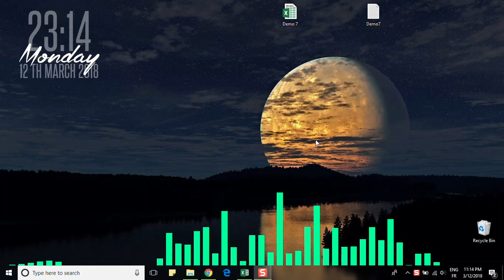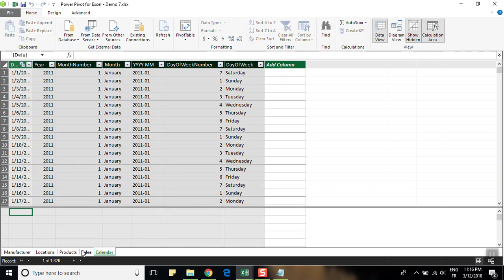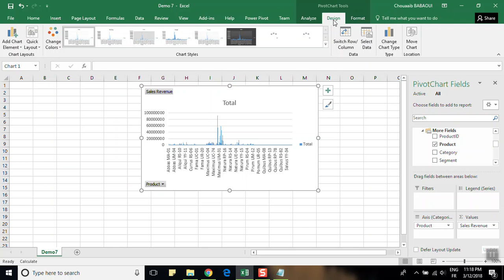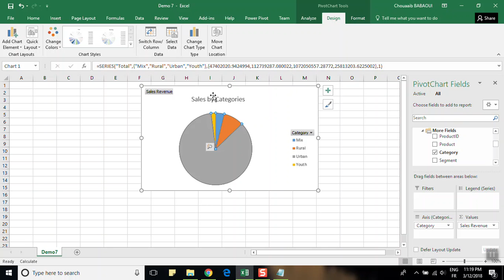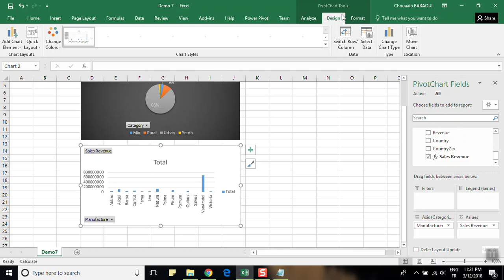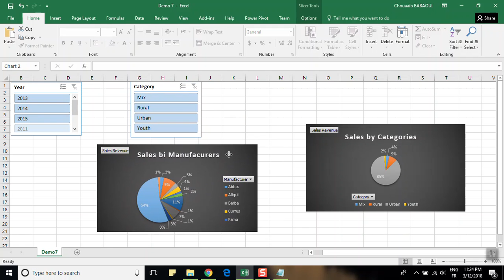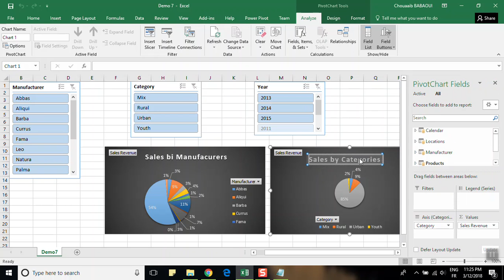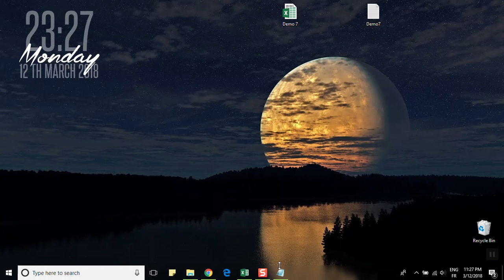Demo 7 : Create an Excel Dashboards by using Pivot Charts( Pie Charts) and Slicers.